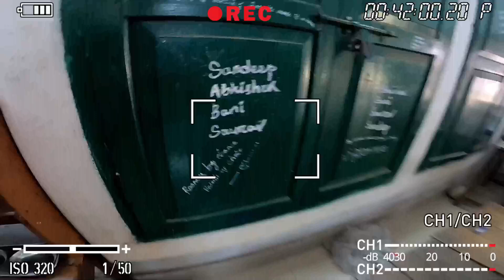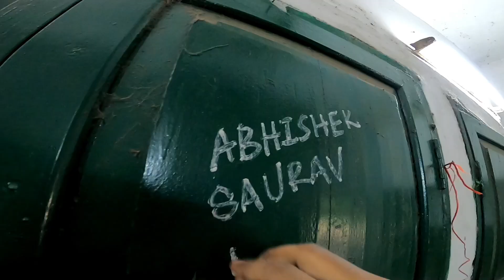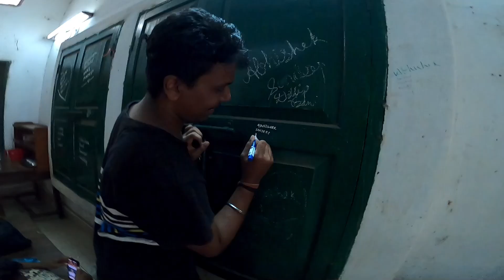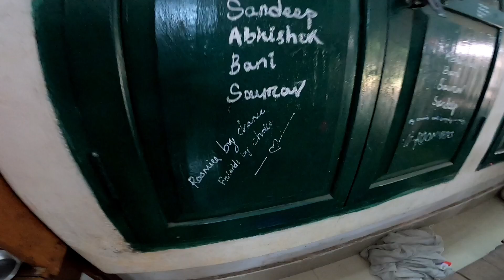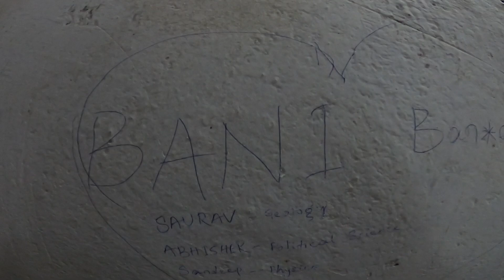Hostel ଛାଡିବାର ଦୁଃଖ 🥺/Leaving the Roommates behind😭/Saurav Nanda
date - 2nd October 2024

video credits-

audio credits-